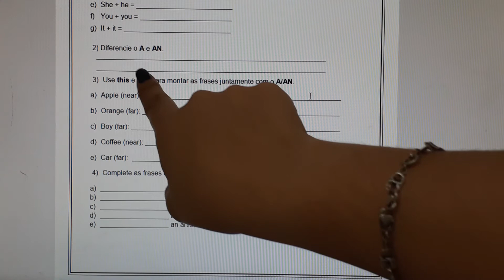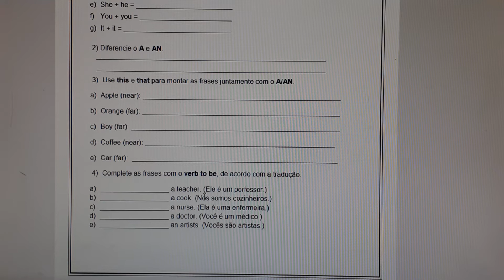AULA 3 (16/04/2020): REVIEW - 6° Ano